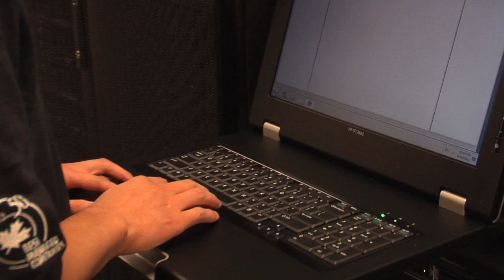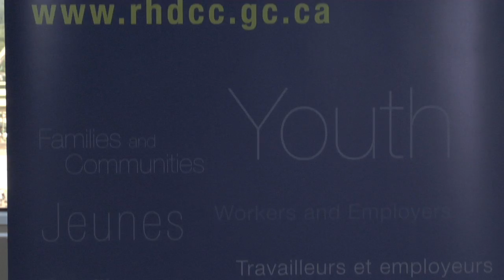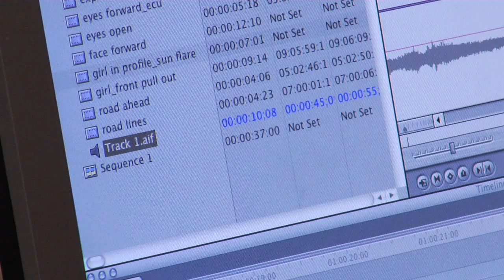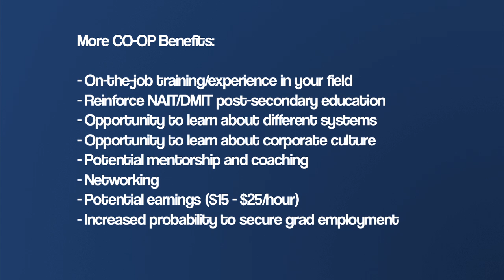DMIT Co-op program benefits students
Learn about NAIT's Digital Media & IT Co-op opportunities within our 2 year diploma program.  Co-op is a 4 or 8 month term available to all eligible students within our 9 career paths. Check out the DMIT co-op videos that feature the student and employer benefits in our industry. Earn a two-year DMIT CO-OP Diploma that will give you a stronger competitive edge in the job market upon graduation.